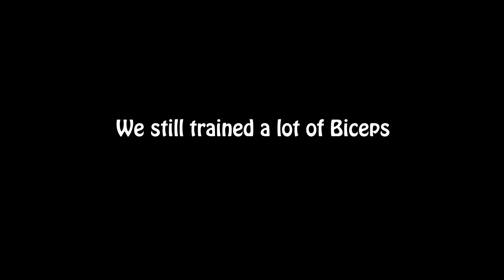Vlogmas Day 7 2019 || Spray Tans, Sacramento and Hodge Twins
Here's another flashback vlog from my prep. Going blonder in February, and then in March traveling over the snowy I-80 pass to Sacramento to see the Hodge Twins and meet them after. Included are 2 leg days!

How I Vlog:
Cameras: Canon G7X Mark III and Go Pro Hero 8
Microphone: Movo VXR10 Microphone/UURig G7X Mark III Vlog Camera Cold Shoe Extension Microphone Side Mount